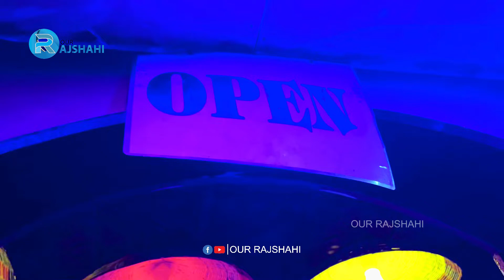এলাচ লবঙ্গ রেস্টুরেন্ট, রাজশাহী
রাজশাহীর নতুন এক রেস্টুরেন্ট এলাচ লবঙ্গ রেস্টুরেন্ট। এটি বুধপাড়া ফ্লাইওভারের নতুন রাস্তার কাছে অবস্থিত। অনেক মজার মজার খাবার পাওয়া যায় এখানে।